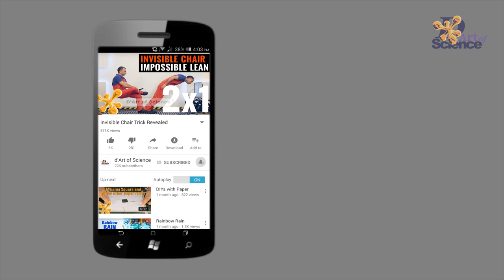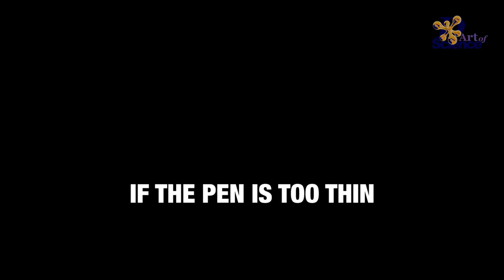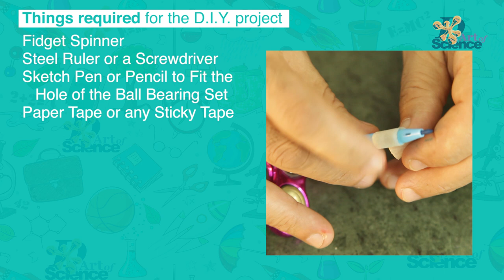DIY Gyroscope Fidget Spinner | dArtofscience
Hi guys, here's another very simple and lots of fun video that shows how to make a Gyroscope Fidget Spinner in a few minutes and I've also shown some fun things you can do with it. There are some bonus shots in the end and those are from this video